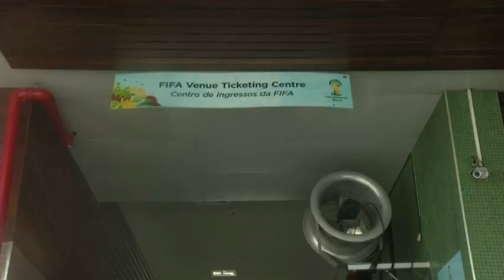Flood Alert Ahead of US Debut at World Cup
Team USA prepares for their debut World Cup match against Ghana on Monday. Meanwhile, a flood alert was issued in Natal, where the match is set to take place. (June 16)